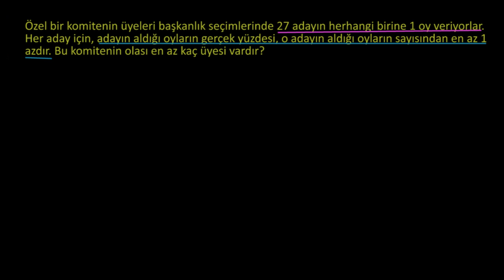2003 AIME II Sınav Soruları: Problem 12 (Matematik) (Eğlenceli Matematik)